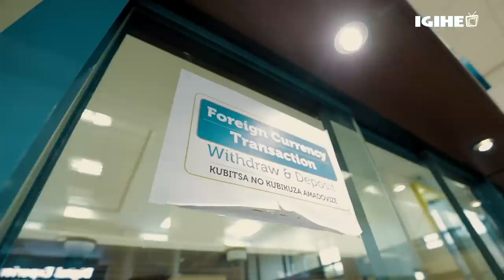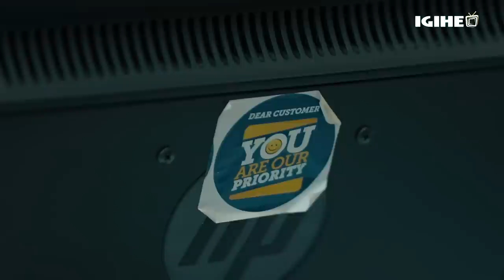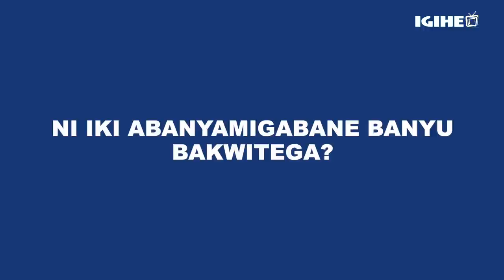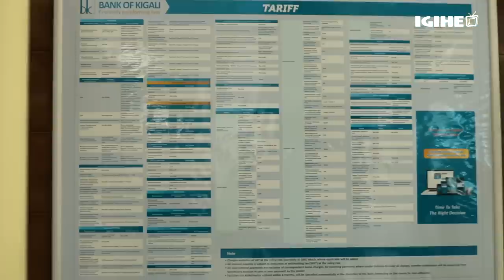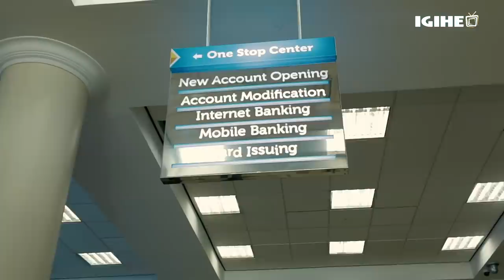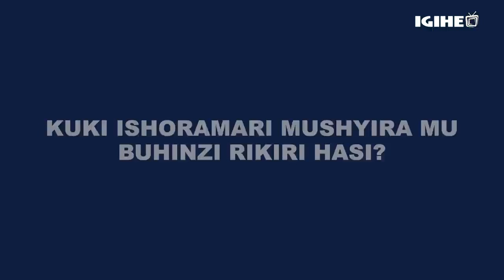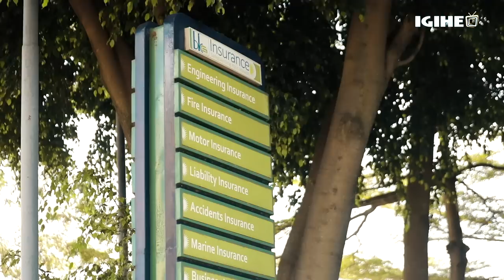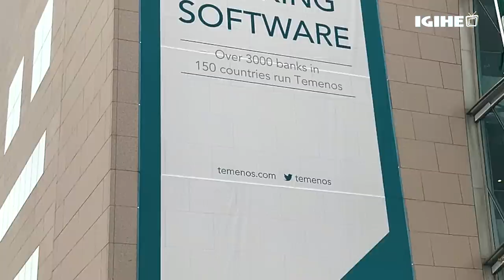Ikiganiro na Dr. Diane Karusisi uyobora BK: Ingaruka za Covid-19, kujya ku isoko mpuzamahanga...